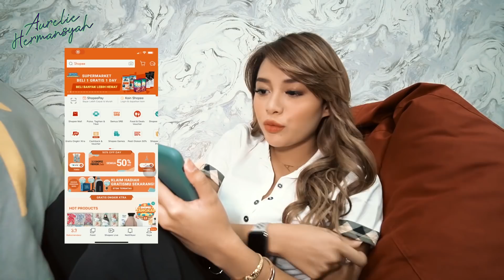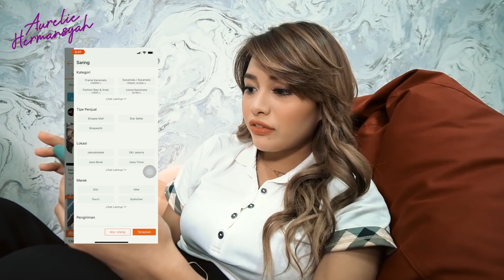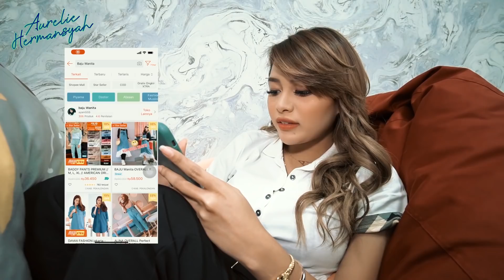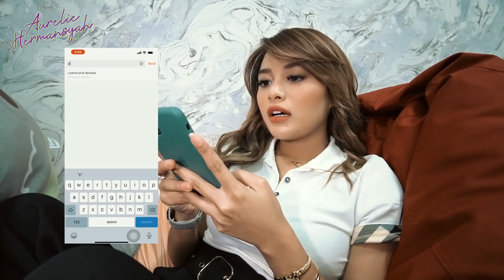KADO BAJU COUPLE "GUMUSH" BUAT DIA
Aku beli kado baju couple "gumush" untuk dia. Semoga kamu suka yaa.. Btw, kado baju couple "gumush" seperti apa ya?? Tonton video aku jangan di skip yaa..
Buruan belanja di 3.3 Shopee Fashion Sale dan dapetin berbagai DISKON menarik sampai puncaknya tgl 3 Maret di ShopeeID. Ada GRATIS ONGKIR XTRA Potongan S/D 50RB dan LATE NIGHT SALE mulai dari jam 8-12 malam WIB setiap harinya, semua DISKON 90%, DIBAWAH 99RB dan CASHBACK S/D 33RB!
Udah ikutan kompetisi FashionTerlengkapSejagatRaya belum? Upload foto ala model majalah fashion, bisa menangin 9 Samsung A50 dan Grand Prize 15jt loh! Caranya gampang
1. Follow IG @shopee_id @shopeefashion_id
2. LIKE postingan Ini
3. Buka aplikasi Shopee Indonesia. Klik banner FashionTerlengkapSejagatRaya di halaman Shopee Games atau 3.3 Fashion Sale untuk dapatkan template fotonya
Kompetisi berlangsung dari tanggal 3 Feb-2 Mar 2020. Untuk informasi lebih lanjut cek di sini 👉🏻 shopee.co.id/m/shopee-photo-challenge